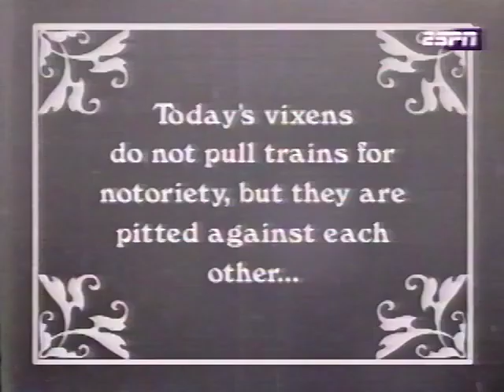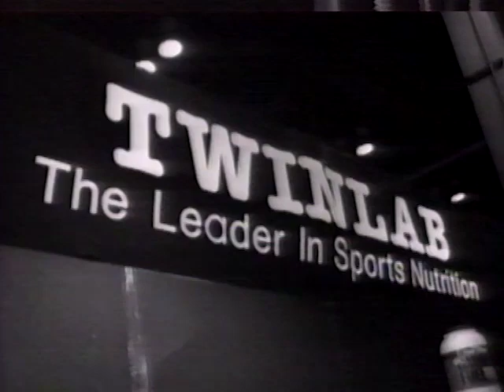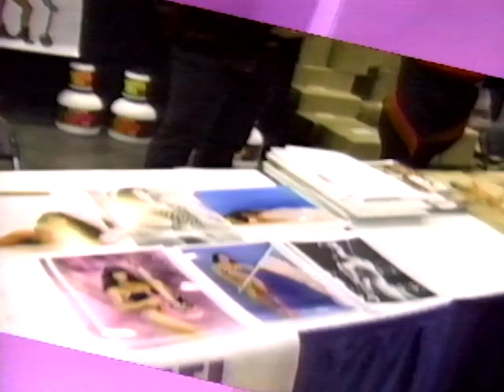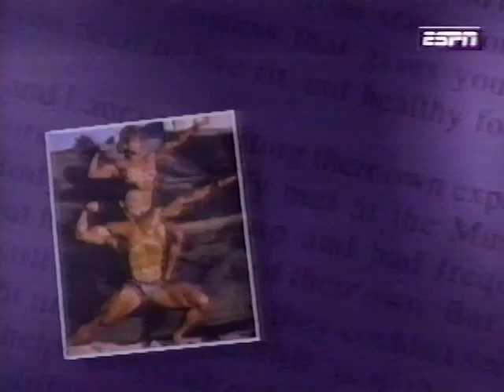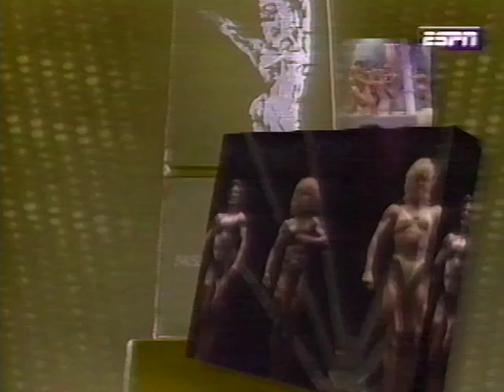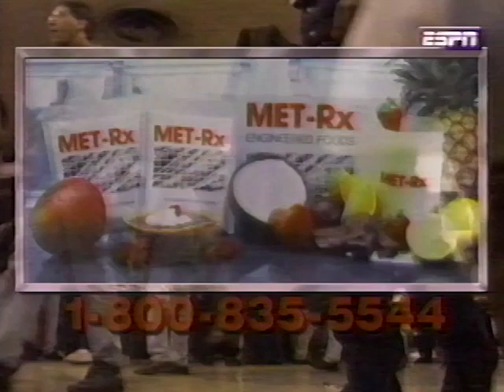1995 Ms Intl FBB Women's Bodybuilding Contest